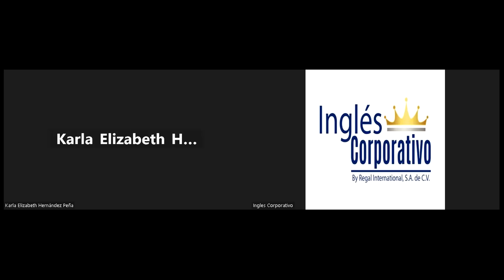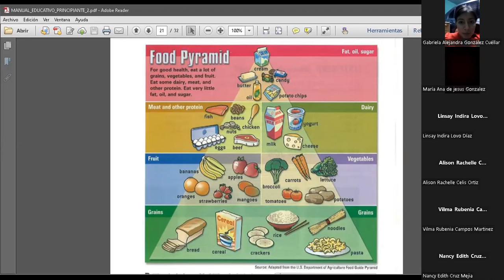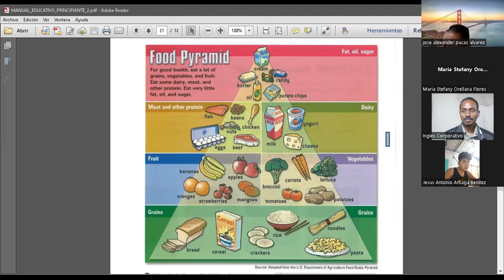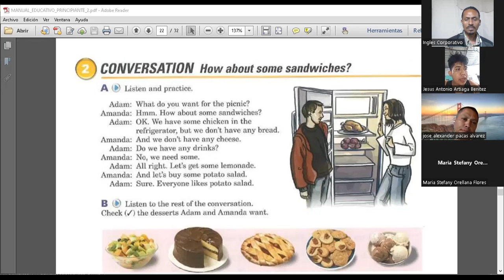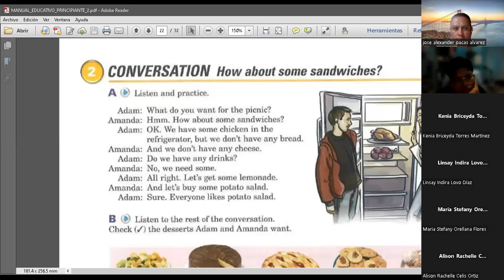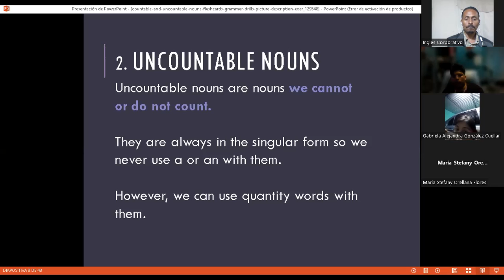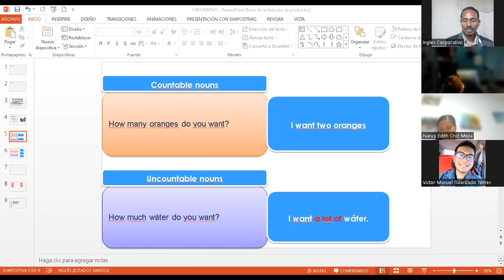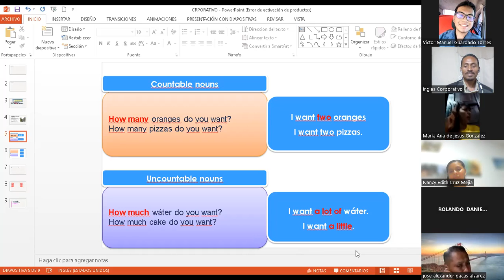SESION 9 -16-10-2023-FI-REGA-105-CASTELLANOS-COUNT NOUNS AND NONCOUNT NOUNS